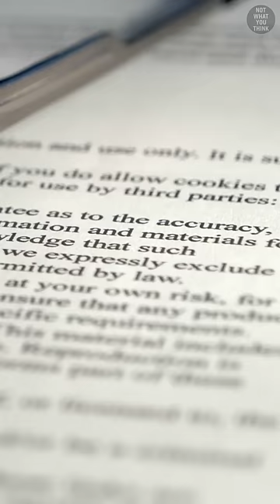Hawaiian Superferry That Got Cancelled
Why the Hawaiian Superferry service was cancelled shortly after inception, is NotWhatYouThink

Footage:
Stockfootage